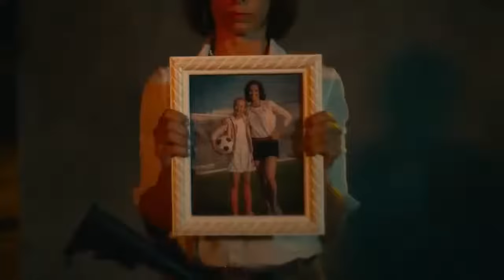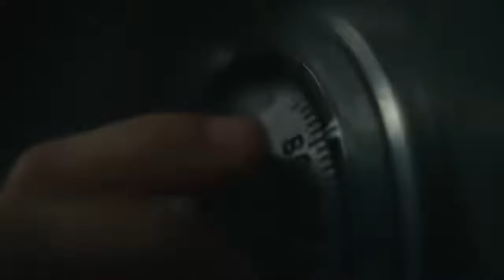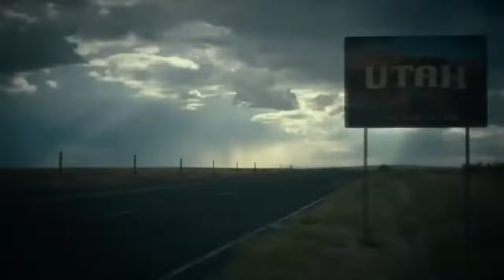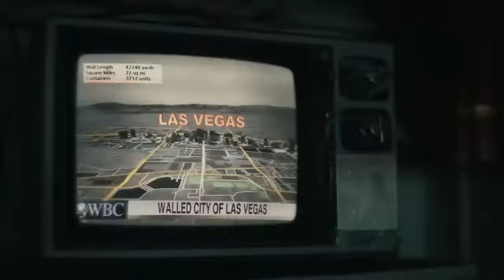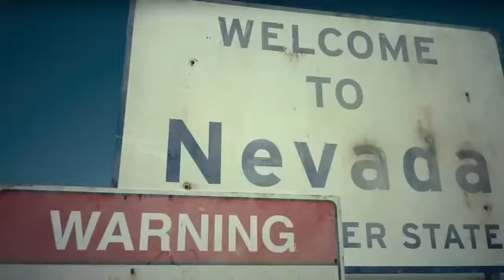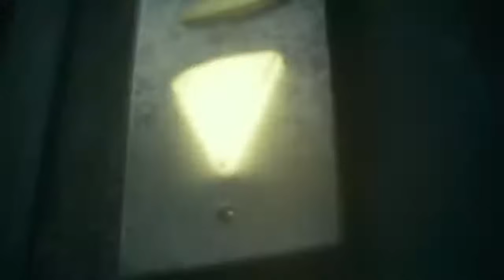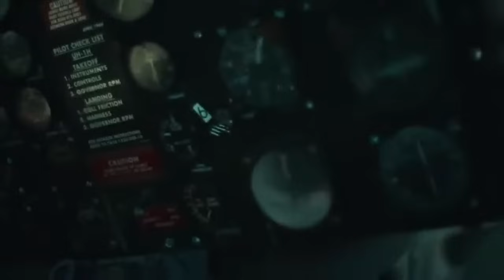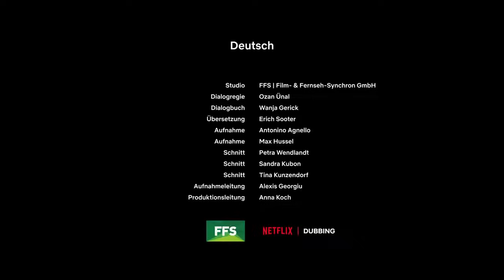army of the dead 2021full movie english - latest Hollywood action movie 2021latest movie on Netflix